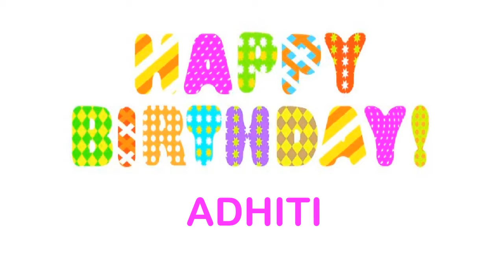Adhiti Wishes & Mensajes